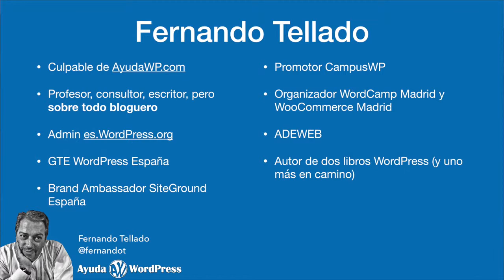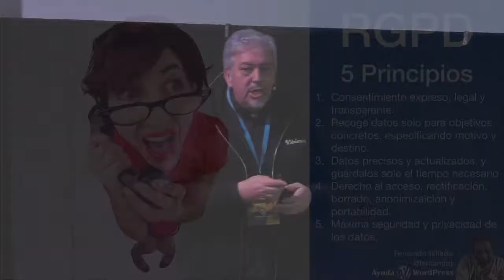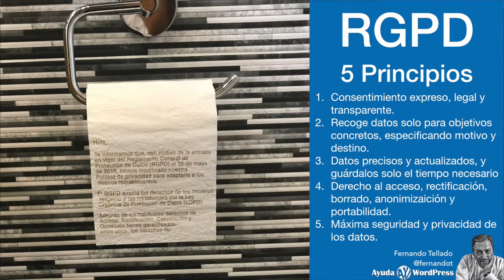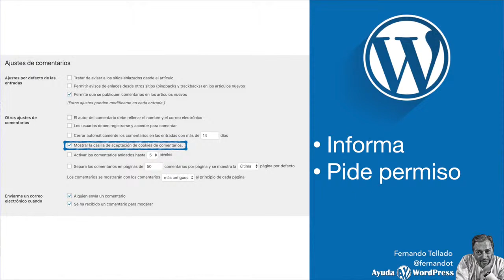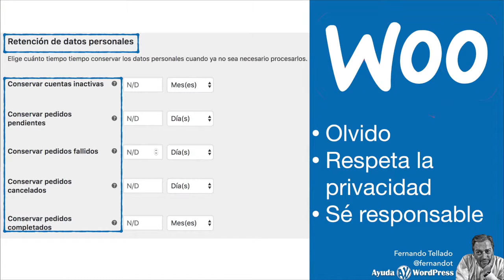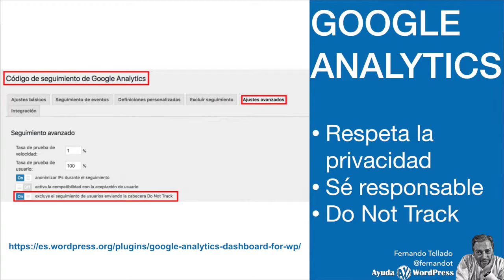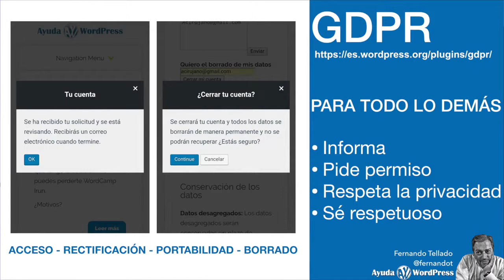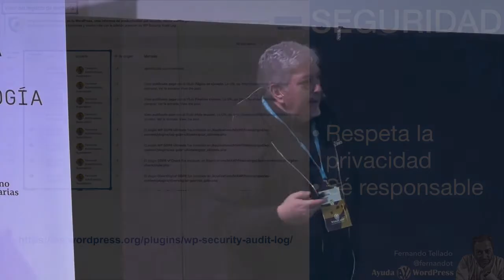Fernando Tellado: No estás aplicando el RGPD… y lo sabes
¿Se nos ha olvidado que desde mayo de este año está vigente el nuevo reglamento de protección de datos obligatorio en toda la UE?
Si aún no has adaptado tu web al RGPD aún estás a tiempo antes de que tengas el honor de recibir la primera multa millonaria.
Veremos en menos de media hora qué principios de privacidad protege el RGPD y cómo implantarlos en una web creada con WordPress.